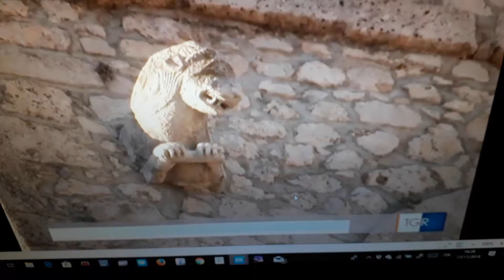Il paese delle Torri ,VICO nel Lazio